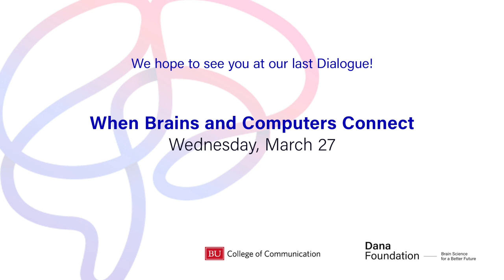Psychedelic Assisted Therapies - A Dana Discovery Dialogues Series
February's dialogue explored one of the hottest topics in neuroscience: psychedelics. With recent legislation making psychedelic use and study more widely available, there are still regulatory hoops to jump through. In this conversation, panelists discuss using psychedelics to treat trauma and the risk of policy setbacks leaving some of the most in-need groups behind.

Speakers:
Lindsay Cameron, Ph.D., Stanford University
Jane C. Hu, Ph.D., Independent Journalist
Jennifer Mitchell, Ph.D., University of California, San Francisco

Moderator:
Tyler Jones, SciCommers